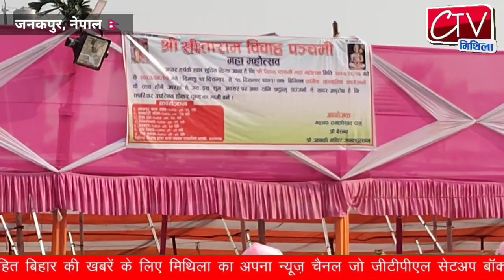जनकपुर नेपाल में विवाह पंचमी को लेकर उमड़ी भीड़। अयोध्या से आयेंगे भगवान राम की बारात